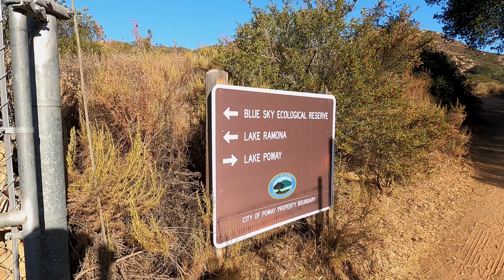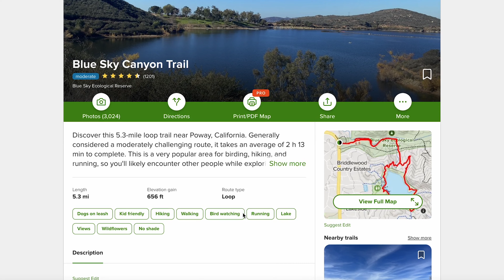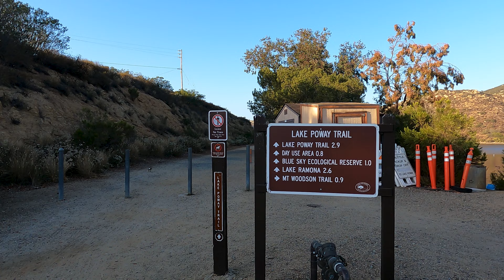Blue Sky Canyon Trail Guide: San Diego’s Scenic Hike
Explore the serene beauty of Blue Sky Canyon Trail, one of San Diego’s hidden gems for hikers. This trail offers a peaceful escape with stunning canyon views, shaded paths, and access to Lake Poway and Mount Woodson for those seeking more adventure. Whether you’re hiking with family or enjoying a solo trek, Blue Sky Canyon Trail has something for everyone.

In this video, I’ll guide you through the trail, sharing tips for parking, trail highlights, and what makes this hike a must-visit in San Diego.

0:16 - Trail Guide Begins
3:18 - My Intro - things to know before you start
4:04 - Trail Details: Distance, Elevation Gain, and Route Type
4:17 - How to get to the trailhead
4:34 - Additional trail details - on the trail experience and other tips

If you are new to my channel, I’m happy you clicked on my video! Hopefully, you enjoy the video.

1. Plan ahead and prepare
2. Travel and camp on durable surfaces
3. Dispose of waste properly
4. Leave what you find
5. Minimize campfire impacts
6. Respect wildlife, and
7. Be considerate of other visitors